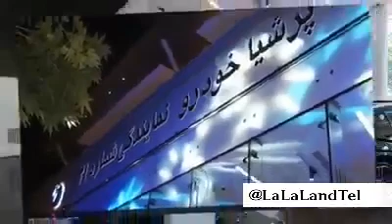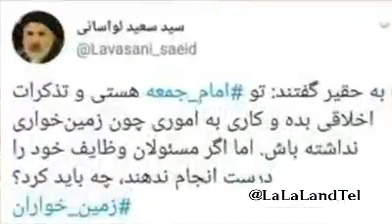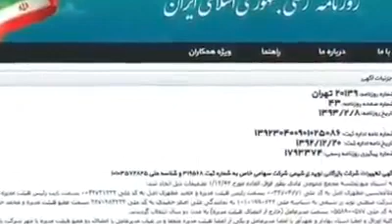لواسان، اشرافی ترین منطقه دنیا با‌ کاخ های فوق میلیاردی مخصوص ژن های خوب